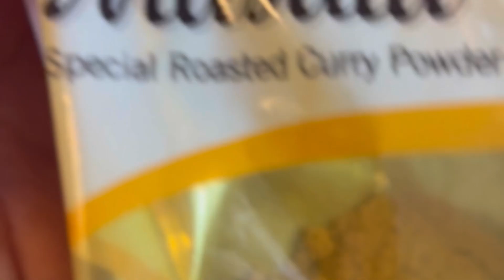So Delicious and Nutritious Chicken Masala